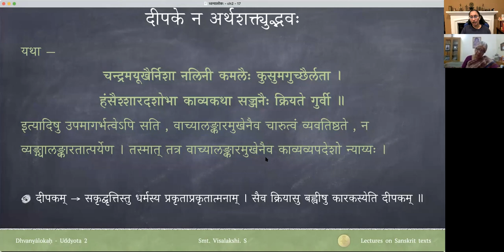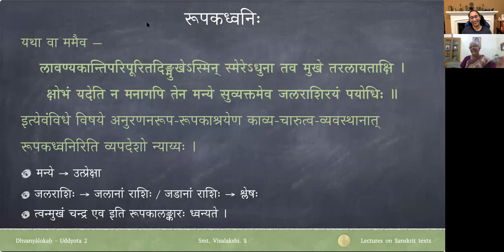ध्वन्यालोकः - द्वितीयोद्द्योतः - पाठः १७ (Tamil Lecture)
Uddyota 2

पाठः १७ — अलङ्कारध्वनेः अलङ्कारप्रतीतेः च भेदः, अर्थशक्त्युद्भवे अलङ्कारध्वनिः - रूपकम् , उपमा